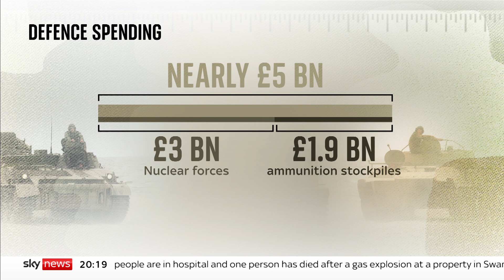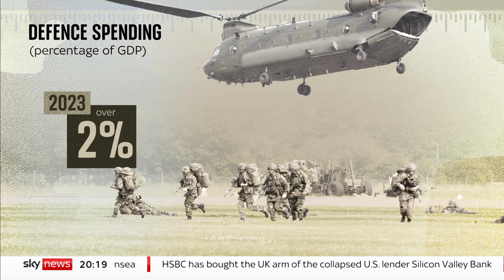'Russia and China threaten to create a world defined by danger' - PM warns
Russia's war in Ukraine and China's aggression over Taiwan threaten to create a world "defined by danger, disorder and division", the Prime Minister has warned.

Rishi Sunak predicted a "difficult and dangerous decade" as his government published a long-awaited update to a major defence, security and foreign policy review.